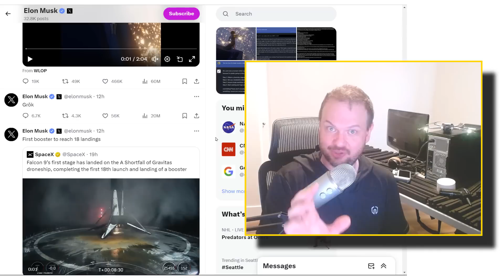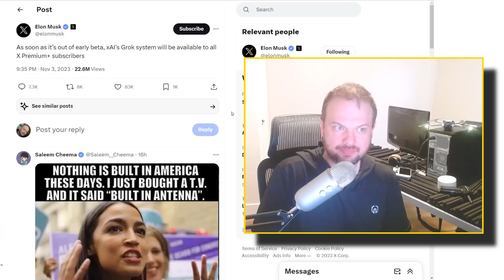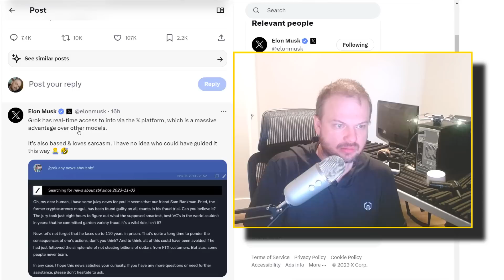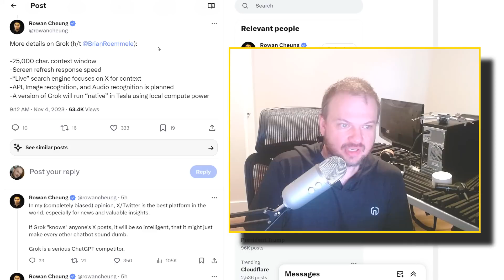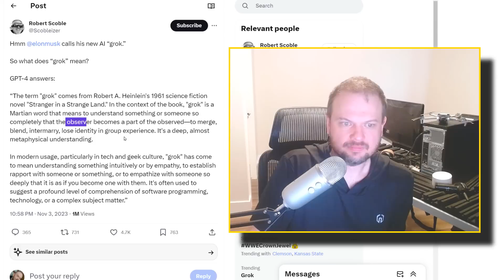Grok AI - Elon Musk version of ChatGPT will be available to X users (aka Twitter)